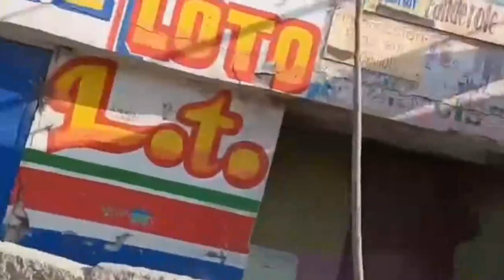AVOKA Sa mande Anraje KOMISÈ GOUVÈNMAN Mele Avèk Pil MOUN Sa Yo LAPOLIS Arete Nan Vann Gaz Nan Lari